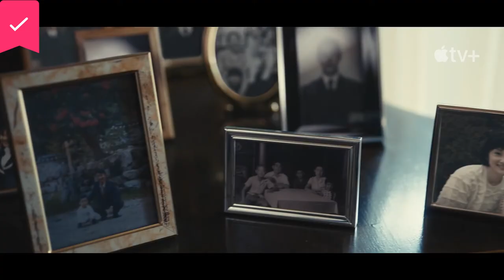Pachinko: Who is Your Sunja - HD Clip - Apple TV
Stream Pachinko Now on Apple TV+

The series stars Soji Arai as Mozasu, Jin Ha as Solomon, Inji Jeong as Yangjin, Minha Kim as teenage Sunja, Lee Minho as Hansu, Kaho Minami as Etsuko, Steve Sanghyun Noh as Isak, Anna Sawai as Naomi, Junwoo Han as Yoseb, Jung Eun-chae as Young Kyunghee, Jimmi Simpson as Tom Andrews, Yuna as young Sunja, and Academy Award-winning actress Yuh-Jung Youn as older Sunja.

Pachinko is written and executive produced by Soo Hugh (“The Terror,” “The Killing”), who created the series and serves as showrunner. Kogonada and Justin Chon are executive producers and directed four episodes each, with Kogonada directing the pilot. Michael Ellenberg and Lindsey Springer executive produce for Media Res; Theresa Kang-Lowe executive produces for Blue Marble Pictures; and Richard Middleton also executive produces. Media Res’ Dani Gorin co-executive produces along with David Kim and Sebastian Lee.